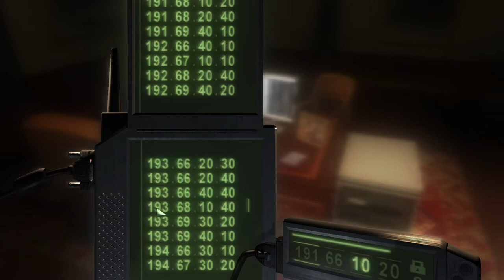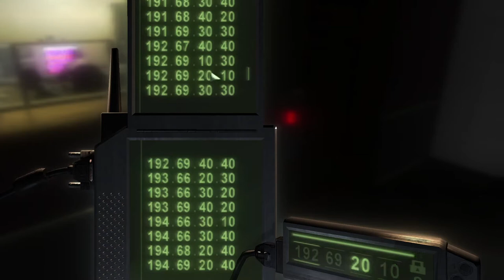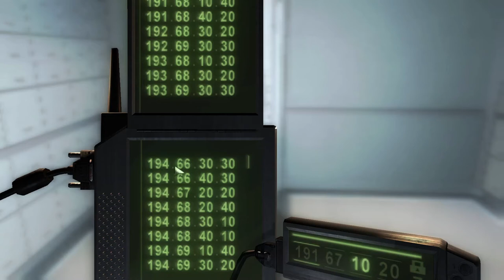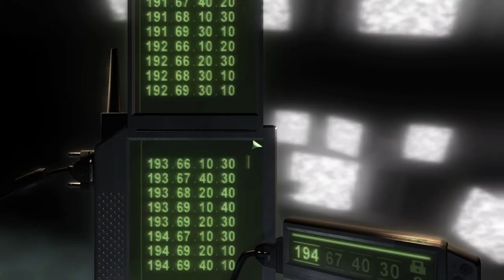Foxmarine Fumbles Splinter Cell: Chaos Theory - 07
You never see a robber run from one end of the bank to the other but here we are. Vamos!

Audio:
Pixel art and animation by Foxmarine